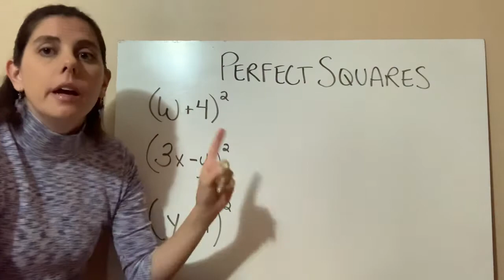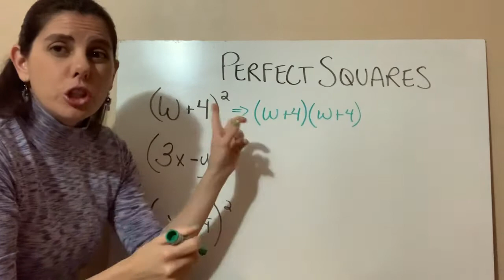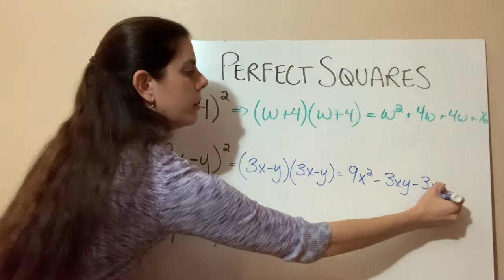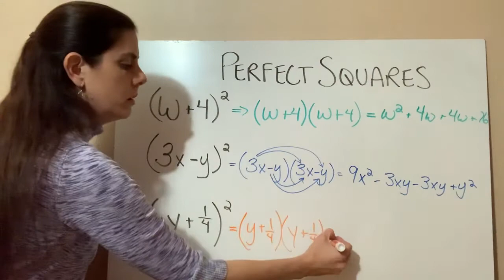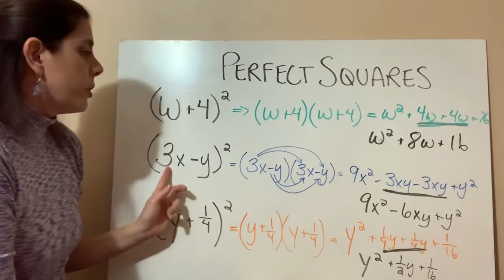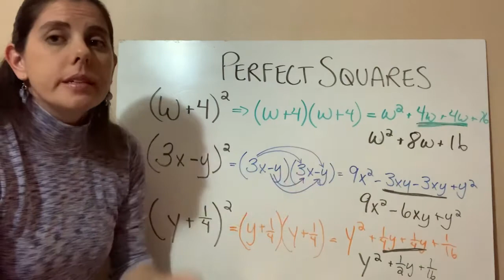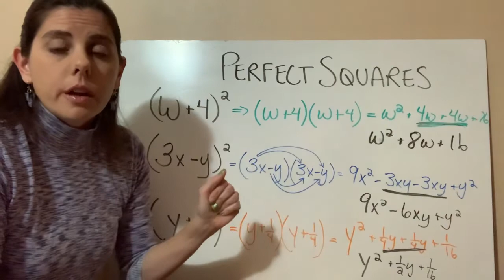Binomial Squares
Math II, Chapter 6.4